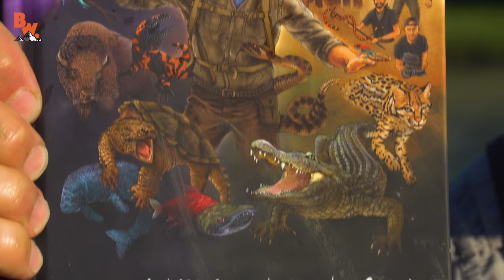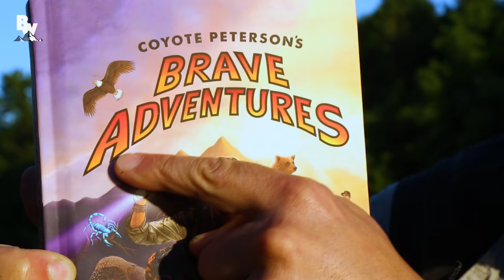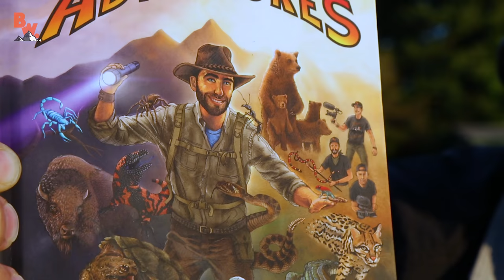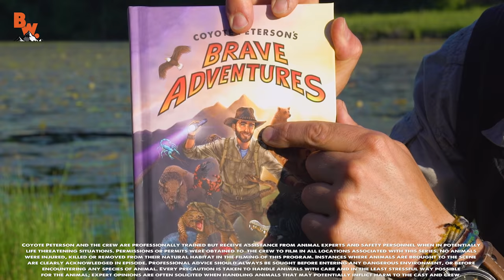Something HUGE!! ...Super Rare Tiabkcilc!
On this episode of Dragon Tails, Coyote finds SOMETHING HUGE!!!

No IT’s NOT what you think…it’s BIGGER!

Thanks to everyone who watched the video…hope you all enjoyed the humor in our very first Tiabkcilc…oops we mean Click Bait video. As always we pride ourselves not being a “click bait” channel so we thought this would be a fun way to draw attention to that fact. No more clicks baiting from now on:)

More importantly Coyote’s first book “Brave Adventures: Wild Animals in a Wild World!” will be available September 19th at your local Barnes and Noble and many other book stores around the country including amazon.com.

Dragon Tails explores the incredible world of snapping turtles and all of the folklore and myth that surrounds one of the planet's most ancient and misunderstood creatures. Get ready to take a journey deep into the remote swamplands of the Eastern United States with adventurer and animal expert Coyote Peterson as you join him on his quest to find a world record sized mud dragon!